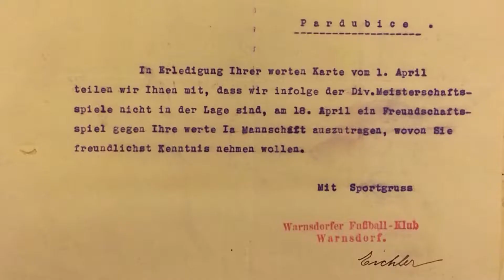V neděli do Varnsdorfu!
V neděli 3.3.2019 čekala FK Pardubice premiéra v jarní části FORTUNA:NÁRODNÍ LIGY 2018/2019 ve Varnsdorfu.